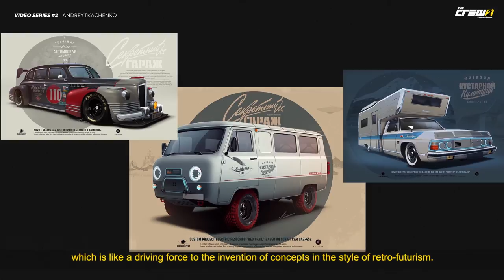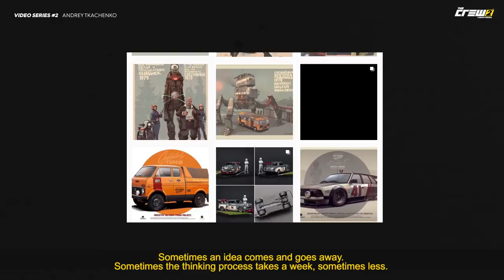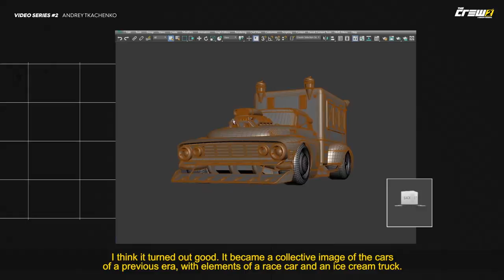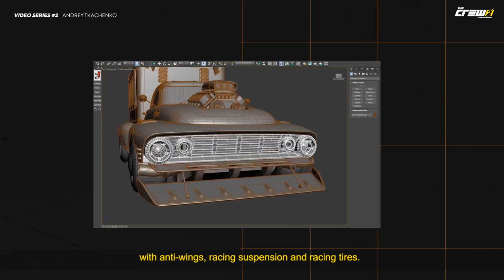The Crew 2: Interview with Andrey Tkachenko | Ubisoft [NA]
Andrey Tkachenko is an industrial designer, concept artist, and creative powerhouse in the motor world. Learn more about his work and exclusive production for The Crew 2 of the Ice Hunter.

Discover all our The Crew products and exclusive items on the Ubisoft Store

FEATURES

EACH WEEK TURNS INTO A CELEBRATION IN MOTORNATION
The LIVE Summit is a weekly PvE competition, introduced in Hot Shots, in which players take on nine activities selected from among the game’s wide range of playgrounds and disciplines.

With Blazing Shots, the competition intensifies with new, unique Summit themes. Only one objective motivates our champions: getting as high up on the final leaderboard as possible. At the end of the week, players will be rewarded with exclusive items based on their ranking.

Once a month, challengers will have the opportunity to take part in a Premium LIVE Summit that will reward the best competitors with a unique, special edition vehicle.

Moreover, we will be surprising our players with regular themed weeks, stylizing our live content accordingly to offer dedicated LIVE Summits and events and exclusive rewards.

COLLECT TWELVE NEW VEHICLES
Blazing Shots will introduce a total of twelve new vehicles, available for all players to earn or purchase through in-game credits as they’re rolled out at day one or during the following months. The update will include some of the most iconic cars ever created, such as Bugatti Veyron 16.4 Grand Sport Vitesse (Hypercar) and the Mazda RX-8 (Street Race).

This collection of brand-new dream cars also includes the third edition of the Elite Bundle, featuring the Porsche Carrera GT (Hypercar), the Citroen GT (Hypercar), and the Ferrari 599XX EVO (Touring Car).

NEW WAYS TO CUSTOMIZE YOUR RIDES
Blazing Shots will blast open your customization possibilities with a brand-new major vanity category: Underglows. Use them to create the vehicle that truly defines you as a motorsports champion, and be ready to light up the night.

In addition to this new vanity category, 78 new vanities items will also be added through the update with new smokes and tires.

COMPETE IN 17 NEW ACTIVITIES ALL ACROSS THE USA
Each week, the LIVE Summit will include a brand-new event. This unique challenge will join the pool of PvE events all across the US, representing 17 new events over 17 weeks of activity.